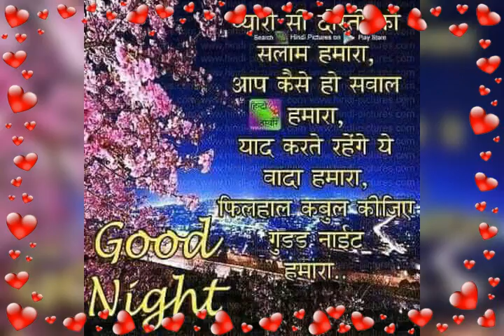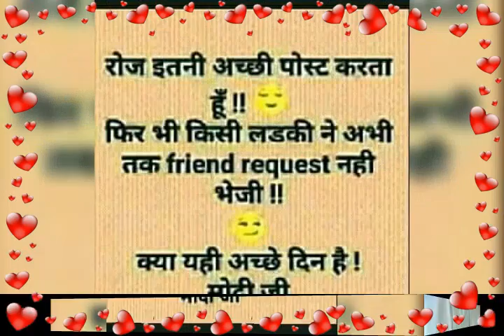Kijal. Km. Hiiiiii. HD. Video